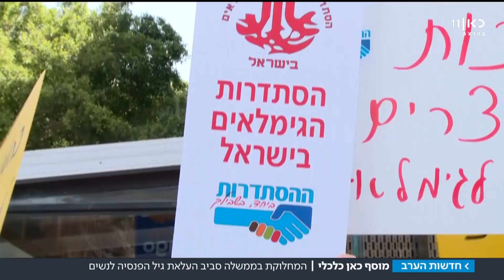"לעבוד עד גיל 67? אוטוטו מהעבודה לבית העלמין"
לאה אבהרם, עובדת ייצור במפעל פניציה דרום, לא מרוצה מהאפשרות של העלאת גיל הפרישה לנשים. אבל בעת האחרונה הבינו כל הגורמים  המעורבים באחד הנושאים הכי נפיצים בזירה הכלכלית-פוליטית, האוצר, חברי הכנסת וקרנות הפנסיה, שאין ברירה. כעת הקרב הוא רק על הפיצוי. כתבתה של ליאל קייזר מתוך חדשות הערב 03.05.18